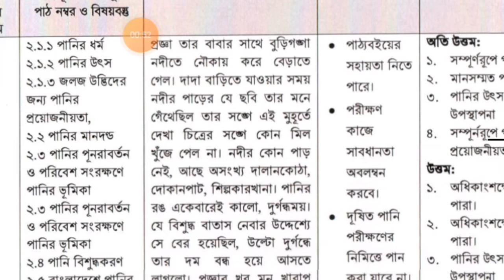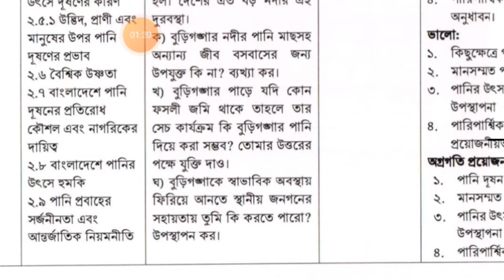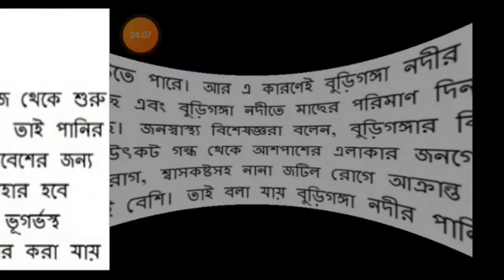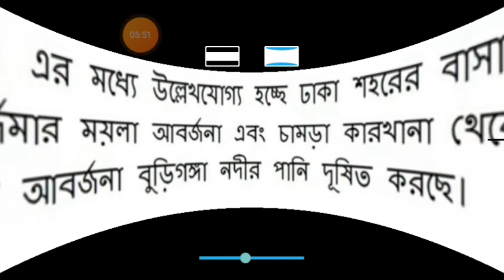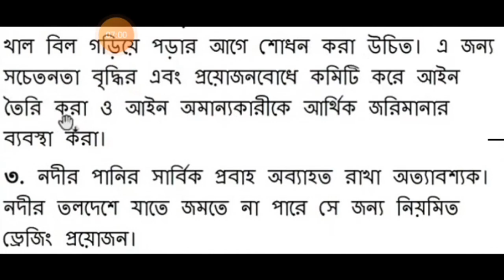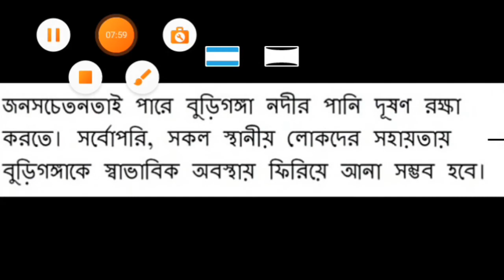Class 9 Assignment Science 18th Week 2021 -৯ম শ্রেণির এসাইনমেন্ট ১৮তম সপ্তাহ বিজ্ঞান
২০২১ সালের ৯ম শ্রেণির  শিক্ষার্থীদের জন্য এসাইনমেন্ট ১৮তম সপ্তাহ বিষয় বিজ্ঞান।

Class 9 assignment 2021
class 9 assignment 18th week Science
class 9 assignment answer Science 18th week
class 9 assignment answer 18 week subject Science
class 9 Science assignment answer 18th week
৯ম শ্রেণির এসাইনমেন্ট ২০২১
৯ম শ্রেণির এসাইনমেন্ট বিজ্ঞান  ১৮তম সপ্তাহ
নবম শ্রেণির ১৮তম সপ্তাহের এসাইনমেন্ট বিজ্ঞান
এছাড়াও অন্যান্য ক্লাসের এসাইনমেন্ট যেমন ক্লাস ৬ থেকে ১২ পযর্ন্ত সব বিভাগের এসাইনমেন্ট নিয়ে এই চ্যানেলে ভিডিও রয়েছে। তোমাদের প্রয়োজন অনুযায়ী এসাইনমেন্ট গুলো চ্যানেল থেকে দেখে নাও।